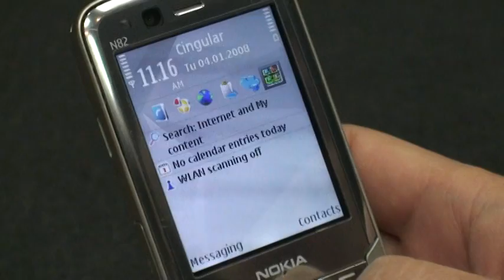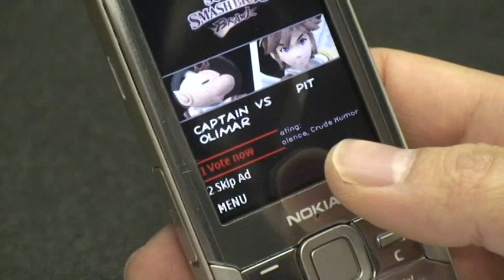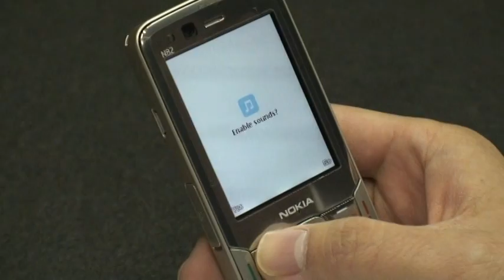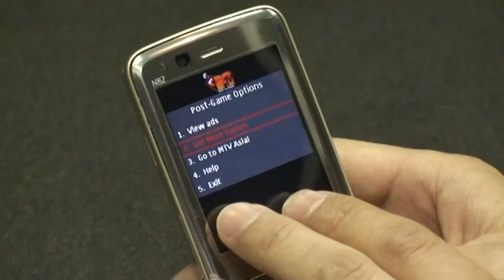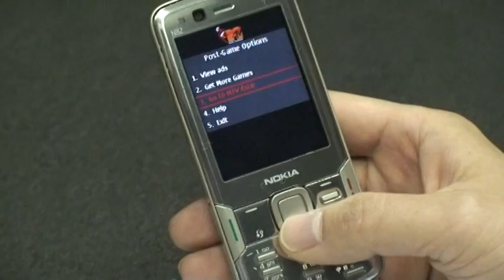Greystripe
Ad-supported mobile games